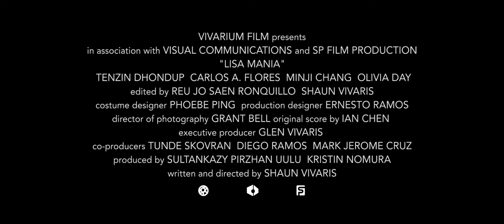LISA MANIA (2022) | Official Trailer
Synopsis: After Dominic begins having suspicions about his wife, he goes to the wrong person for advice, leading him down a rabbit hole of drug fueled paranoia that threatens his mind, his heart, and his groin.

Writer/Director: SHAUN VIVARIS
Producers: SULTANKAZY PIRZHAN UULU, KRISTIN NOMURA
Executive Producers: GLEN VIVARIS, MARK JEROME CRUZ
Starring: TENZIN DHONDUP, CARLOS FLORES, MINJI CHANG, OLIVIA DAY